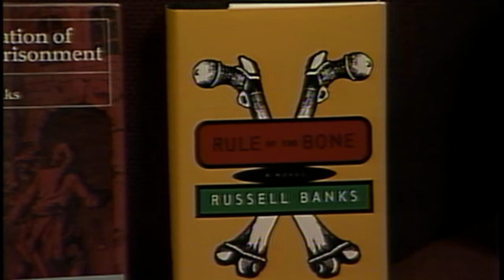Russell Banks - "What Have We Done to Our Children?"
A DISCUSSION WITH National Authors on Tour #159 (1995)
Author of THE RULE OF THE BONE, a discussion about disenfranchised youth in our society; interviewed by Eileen Cavanagh of Hennepin County Library.  (28:30)